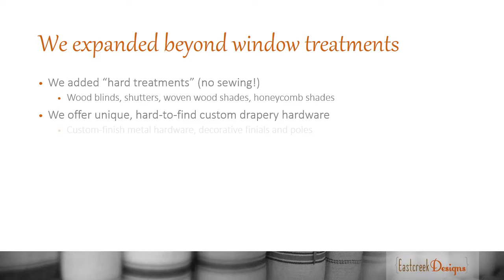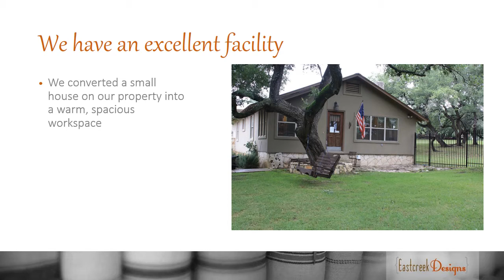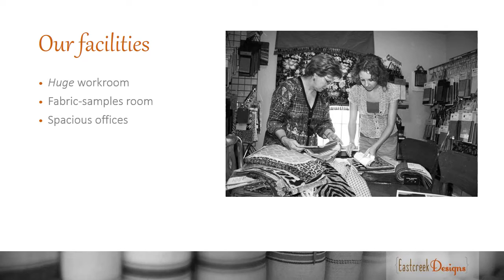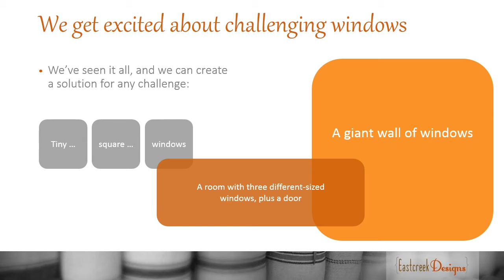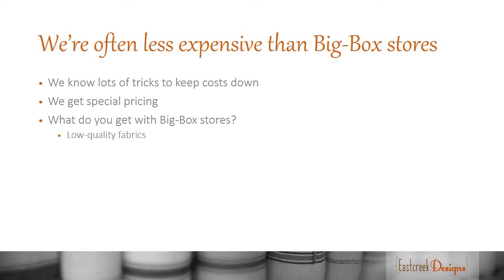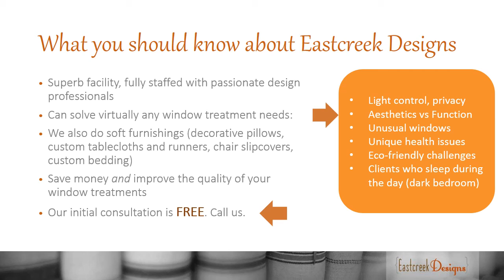Eastcreek Designs Client Presentation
Eastcreek Designs in Dripping Springs, Texas (Austin) designs and creates smart, beautiful window treatments for residential clients.